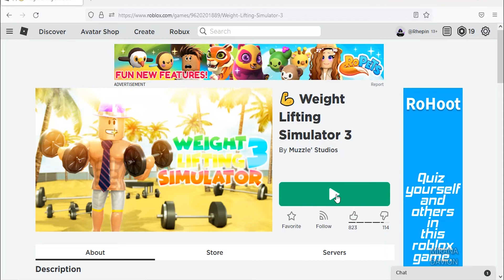Roblox Weight Lifting Simulator 3 -New Codes June 2022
New codes for strength & gems in Roblox Weight Lifting Simulator 3